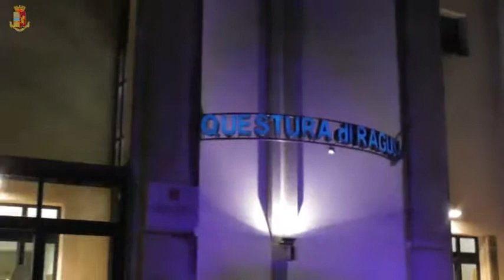Stalker minaccia di morte madre,Polizia RG lo blocca.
Ragusa -46enne stalker minaccia di morte madre e fratelli per denaro, bloccato da poliziotti, video Polizia.